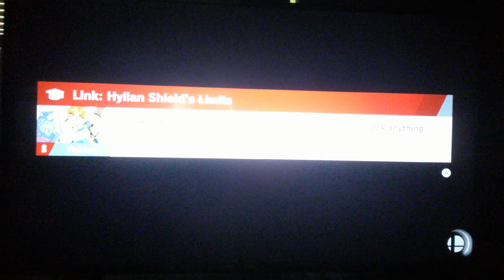Super Smash Bros. Ultimate - Mario (me), Peach, Yoshi & Link vs Bowser & Dark Samus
A 4 on 2 battle on Paper Mario (Ω Form) Stage from Super Smash Bros. Ultimate.

I’m playing as Mario.